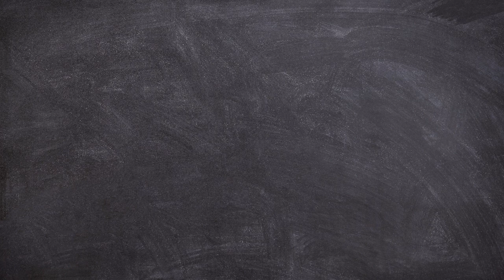Top Machine Work Suits Design/Boutique Style Latest Punjabi Suits Designs/Cutwork Embroidery Design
boutique punjabi suit design
punjabi suit design
punjabi boutique suits images
embroidery suit design
punjabi suit designs
cutwork wale suit
latest cutwork design
cutwork design images
embroidered suit designs
punjabi salwar suit designs with cutwork
beautiful punjabi salwar suit
punjabi suits design with cutwork
new plan suit designs
cutwork on plain suit
cutwork design on plain suit
latest suits for summer season
machine embroidery
kadai wale suit
cut work suit
cut work suit design
cutwork wale suit
cutwork design images
punjabi suit designs
latest cutwork design
cutwork design
cut work suit design cutting and stitching
cut work design
suit work design
machine work suit design
kadai wale suit
cutwork embroidery
machine embroidery
new kadai wale suit
cutwork kadai wale suit
embroidered suit designs
latest embroidery suit
embroidery design
cutwork embroidery design
cutwork ki kadai wale suit
कढ़ाई सूट डिजाईन
kadai wale suit design
cutwork suit cutting and stitching
cutwork suit ki cutting
cutwork
cutwork suit
cutwork embroidery designs
cutwork suit designs
punjabi suit kadai wale new design
cut work neck designs
cut work designs
cutwork embroidery by machine
indian salwar suits shopping
anarkali salwar kameez
festival salwar kameez online
buy salwar kameez online
wedding salwar kameez
party wear salwar kameez
salwar kameez online
salwar kameez shopping
salwar kameez collection
letest anarkali suits
anarkali suits 2019
amazon latest salwar suit rs.299/- buy designer punjabi suit in cheap price
anarkali suits 299/-
patiala suit design
patiala suit design 2021
latest salwar suit design 2021
patiala suit baju design
rs 999
anarkali suits
cutwork wale suit
kadai wale suit
punjabi suit designs
cutwork design images
latest cutwork design
cutwork design
embroidered suit designs
latest embroidery suit
cutwork embroidery
machine embroidery
punjabi suit embroidery
punjabi suit design
embroidery wale suit
kadai wale kurti
punjabi salwar suit designs
embroidery suit latest design
embroidery suit designs
party wear palazo suit
cutwork embroidery design
embroidery suits
embroidery design
brocade punjabi suit
embroidery suit neck design
punjabi suit design 2022
cutwork embroidery by hand
suit kadai design machine
brocade dress design
embroidery designs
brocade kurti
brocade dress
cutwork embroidery wale suit
frock cutwork embroidery design
kadai wala gala kaise banaye
new frock design 2022
embroidery punjabi suits
embroidery punjabi suit design
cut work embroidery
100 kadai suit designs
कढ़ाई सूट डिजाईन
suits demanded video on party wear suit on youtube cutwork embroidery designs frock suit
frock kurti with salwar
dress design party wear
cutwork embroidery designs
punjabi suit design 2021
machine embroidery on plain suit
party wear suit on demand
embroidery punjbai suit ideas
new punjabi suit design